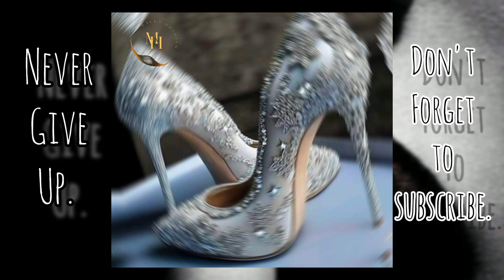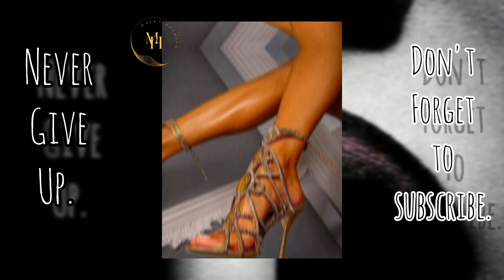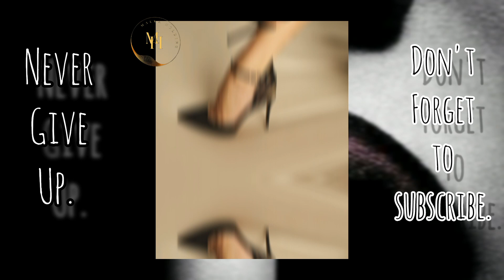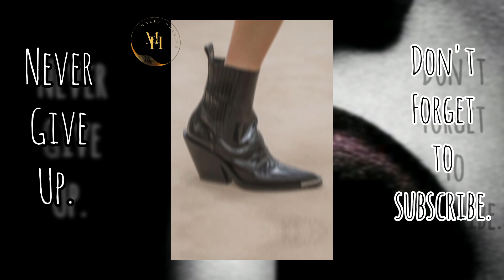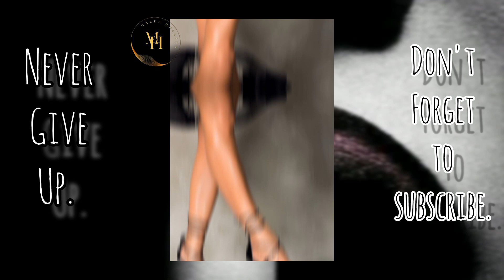Fantastic HeelChannel:BLACK HOLDINGBrand:MALKA HOLDING|Link